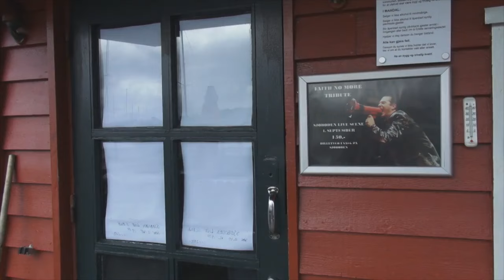Luke 04 - Pøbben Bayer Å Blås